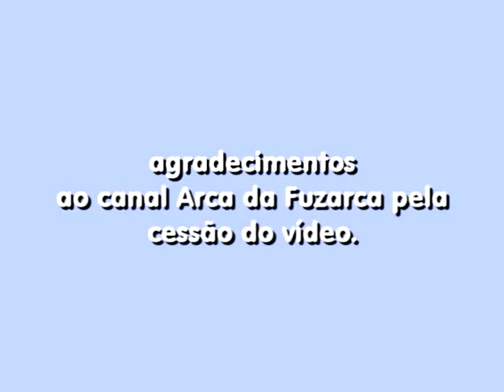Chamada Festival Nacional 1984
Chamada da sessão de filmes Festival Nacional em 1984.
Agradecimentos ao canal Arca da Fuzarca pela cessão do vídeo original.